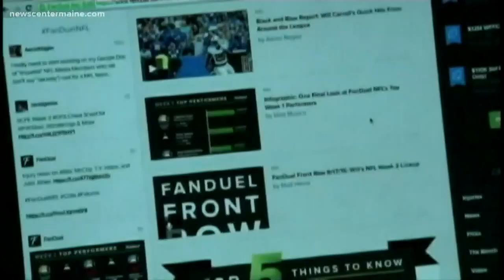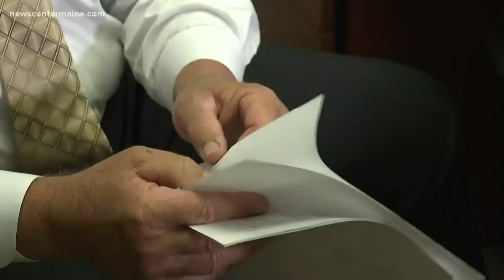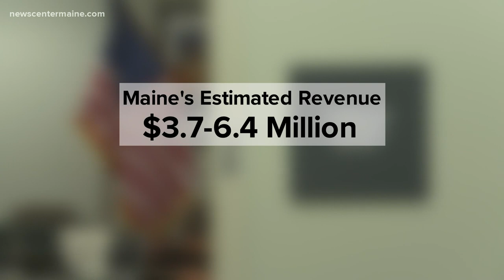Legal sports betting in Maine